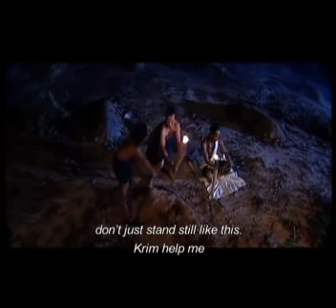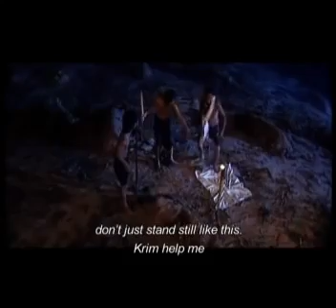ភាពយន្តខ្មែររឿង មនុស្សរឺខ្មោច monuos re khmoch khmer samaimun